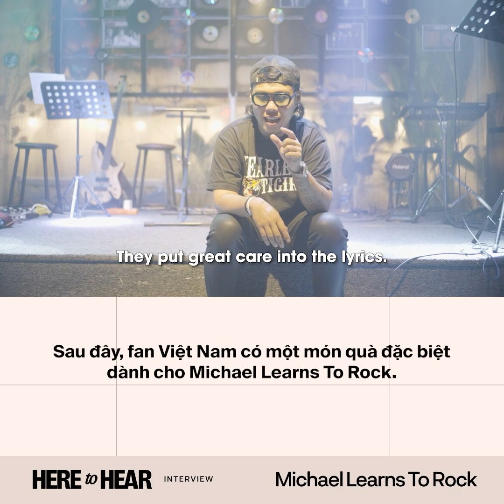Michael Learns To Rock: Chúng tôi sẵn sàng số hoá mọi thứ để theo kịp ngành công nghiệp âm nhạc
Cùng trò chuyện với ban nhạc huyền thoại Michael Learns To Rock ngay trước thềm concert của nhóm tại Việt Nam.

© Bản quyền thuộc về Kenh14 Special
© Copyright by Kenh14 Special ☞ Do not Reup